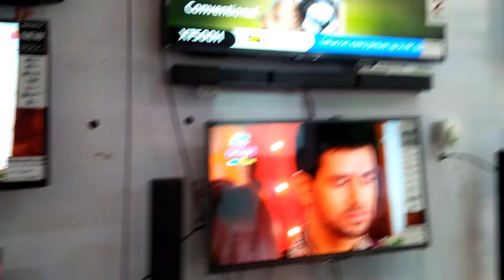Led TV cheapest Ramgarh // Vlog M Tech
hit likes.